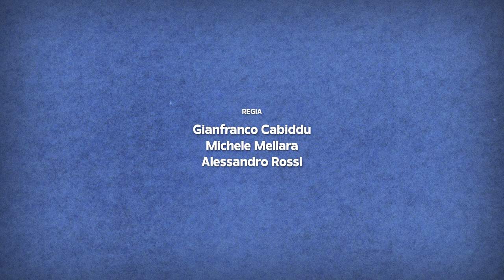Berchidda Live Trailer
Regia: Gianfranco Cabiddu, Michele Mellara, Alessandro Rossi
Produzione: Mammut Film S.r.l.
Durata: 91’
Anno: 2023

Dopo 50 Santarcangelo Festival Mellara&Rossi, stavolta supportati dall’esperienza di Gianfranco Cabiddu, firmano a sei mani la regia di un film documentario su Time in Jazz, storico festival di musica che si svolge in estate in Sardegna, frutto dell’ingegno dell’instancabile trombettista Paolo Fresu. Per la prima volta, grazie ad archivi audiovisivi esclusivi, un film racconta 35 anni di storia di un festival unico e originalissimo, divenuto punto di riferimento internazionale per tutti coloro che amano il jazz e la Sardegna.